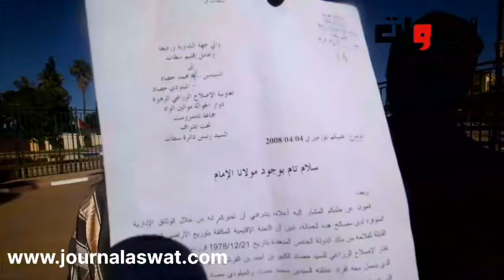صراخ وبكاء ساكنة سد المسيرة ضواحي سطات يستنجدون بالملك بعدما تعرضوا للنصب من العائلات ديالهم